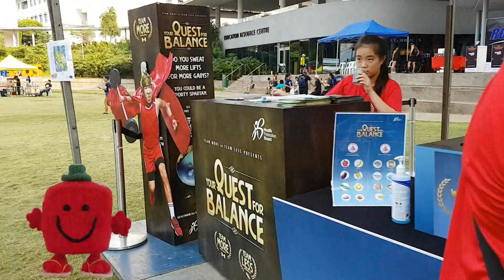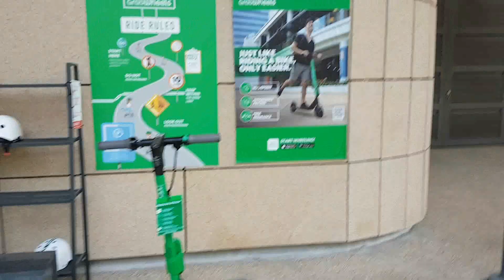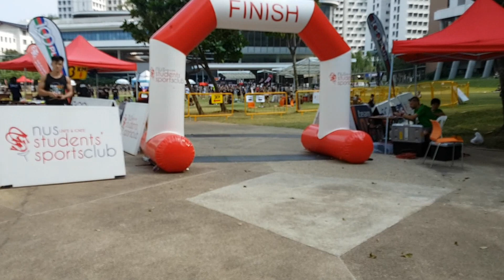Singapore Youtuber NUS SG Bicentennial Challenge at UTown Green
I have buddy up with my girlfriend to complete this NUS Run 3 km challenge with simulations pack.  NUSRun always amaze me with their racepack which is always full of goodies inside. If you never been to NUS to run. You have miss out lot of fun. With my age watching this energetic students organize a event to make it a success. well done. and also come with lucky draw and Siu have win something but too bad the prize not with them and need to collect other days.